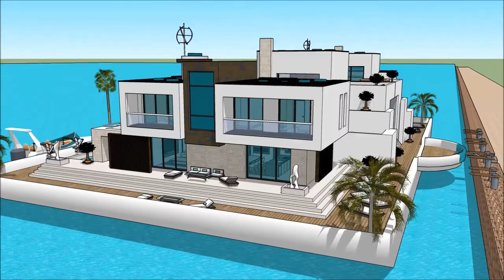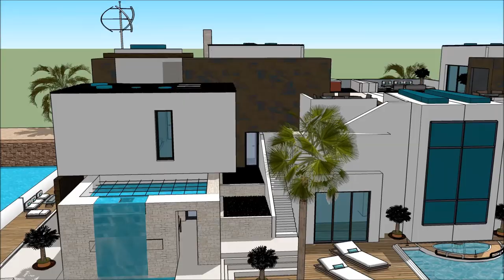HUSBÅT KØBENHAVN BYGGA SJÄLV HUSBÅTER HUSBÅT TIL SALGS DANMARK HUSDRÖMMAR KJØP HUSBÅT PRODUSENT wi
The floating house villa houseboatzania launching an innovative high-end luxury yacht floating house villa mansion home design potentially as a display of exhibition of the HUSBÅT KØBENHAVN  BYGGA SJÄLV HUSBÅTER HUSBÅT TIL SALGS DANMARK HUSDRÖMMAR KJØP HUSBÅT PRODUSENT  wi.

The collection of the Floating house villa houseboatzania concept of HUSBÅT KØBENHAVN  BYGGA SJÄLV HUSBÅTER HUSBÅT TIL SALGS DANMARK HUSDRÖMMAR KJØP HUSBÅT PRODUSENT  wi consists of high luxury and architectural art pieces in minimalism combined with living on the waterfront of the harbour.

The floating house villa mansion yacht design has the basis to sustain living with high standards and contemporary structural design HUSBÅT KØBENHAVN  BYGGA SJÄLV HUSBÅTER HUSBÅT TIL SALGS DANMARK HUSDRÖMMAR KJØP HUSBÅT PRODUSENT  wi with numerous of prospects for excessive living and celebrating the desire of life worldwide: